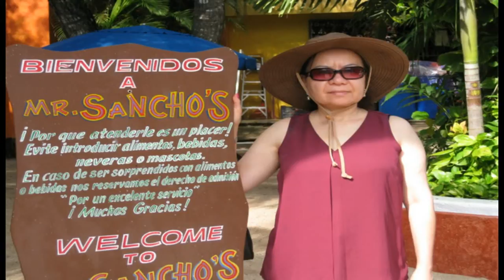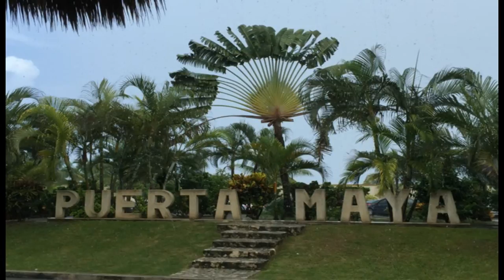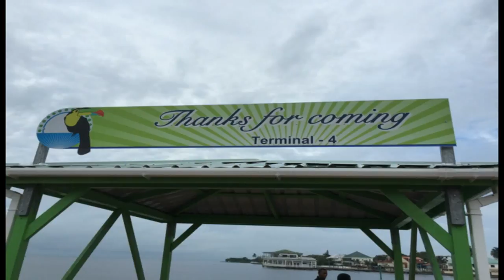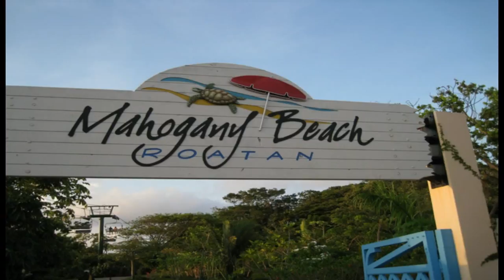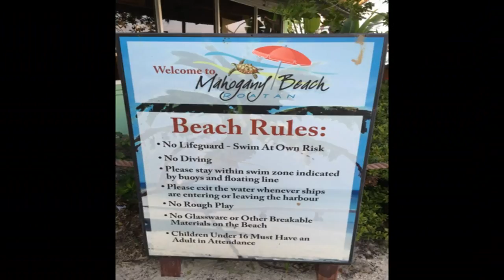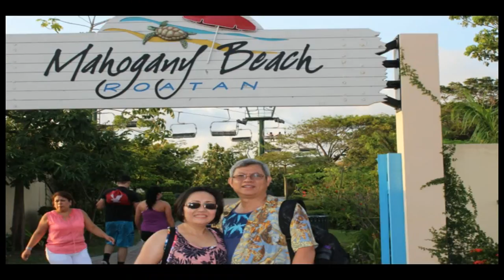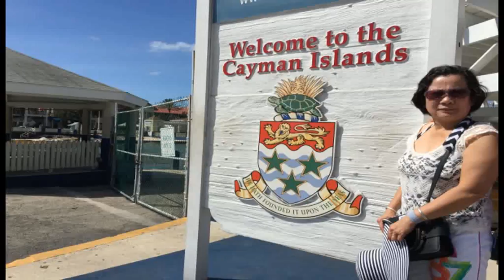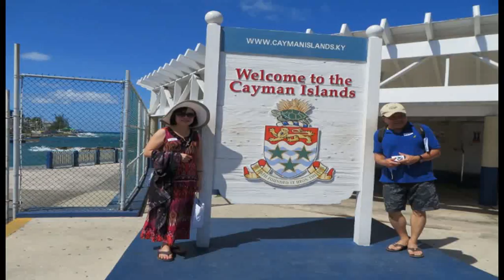Ninh Tinh Huong Sang Vu 2015 Carnival Cruise Pictures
Cozumel - Belize - Mahogany Bay, Honduras - Grand Cayman, Georgetown